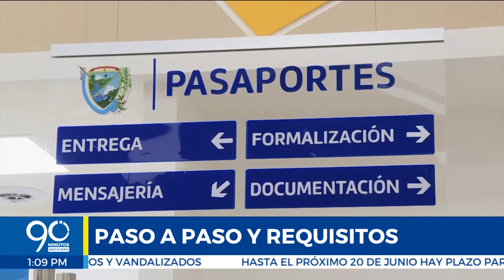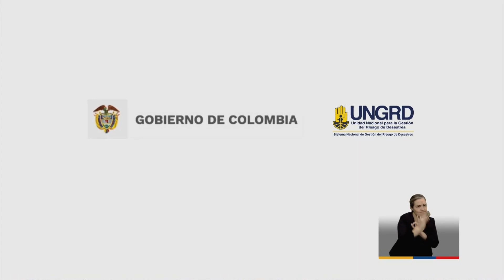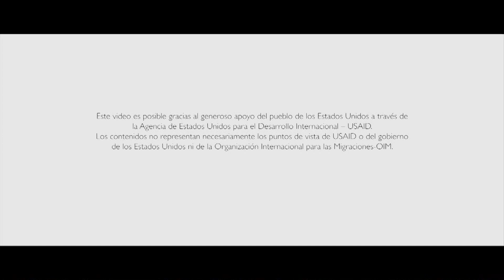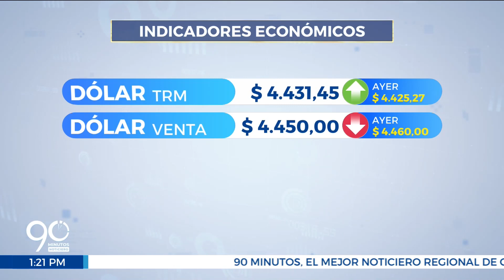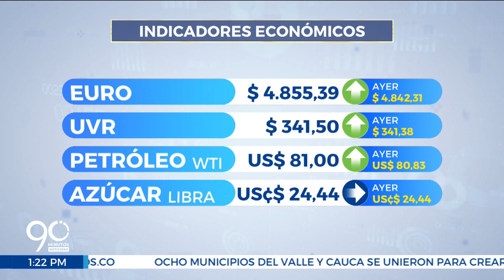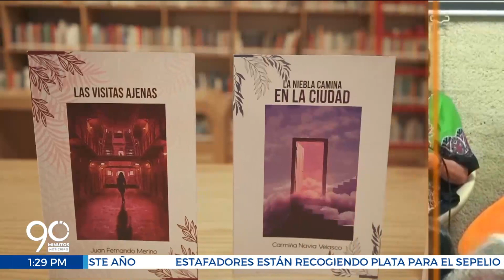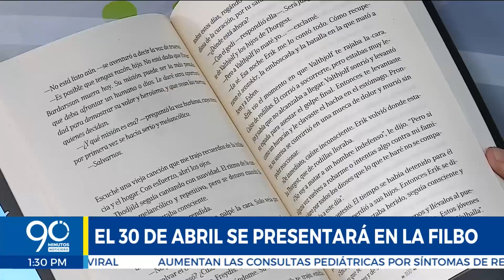EMISIÓN MARTES 18 DE ABRIL DE 2023